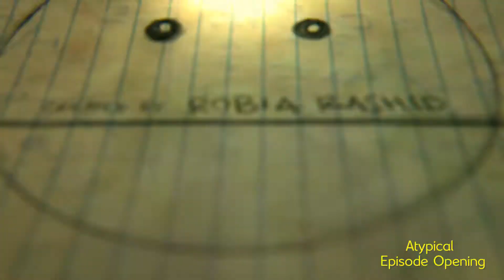Animation Studio Reel 2020 | Exceptional Minds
Exceptional Minds Animation Studio is a primarily 2D and mixed-media animation studio. Founded in 2016, the studio employs animation artists who graduated from Exceptional Minds, a non-profit academy for animation and visual effects artists on the autism spectrum. Clients include Netflix, Sesame Street, Special Olympics, CBS, and National Geographic - while awards include dozens of film festivals such as the Los Angeles Animation Festival and the Palm Spring International Animation Festival.